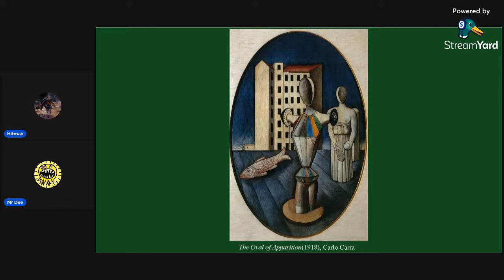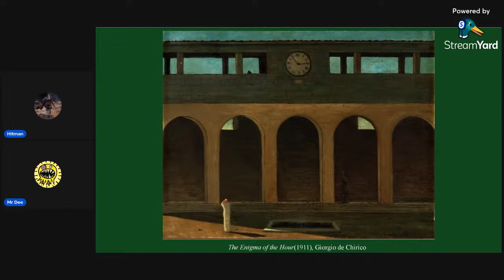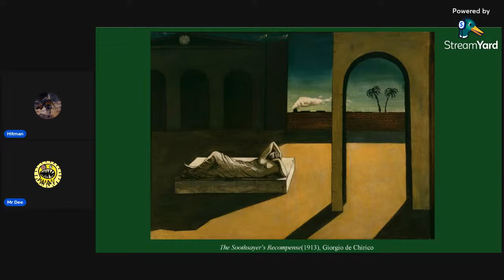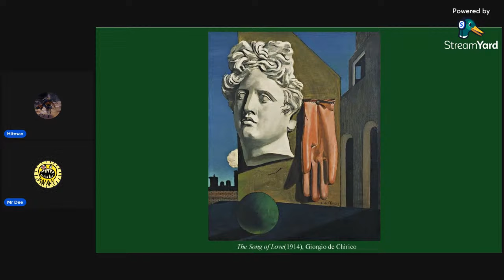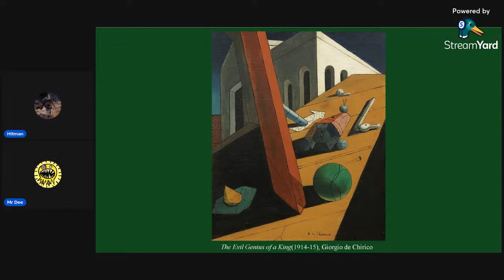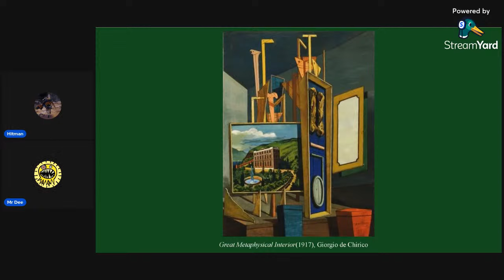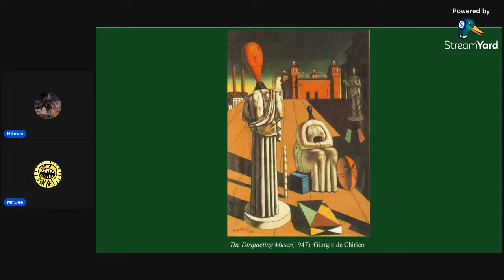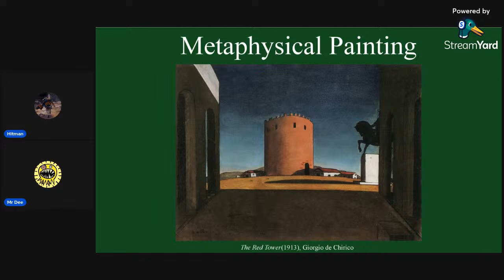Metaphysical Painting with John Dee